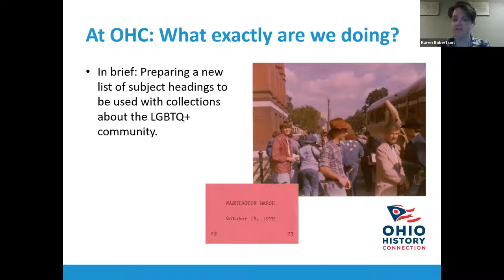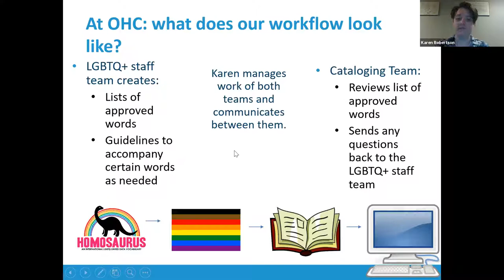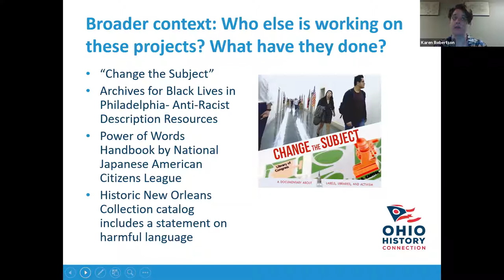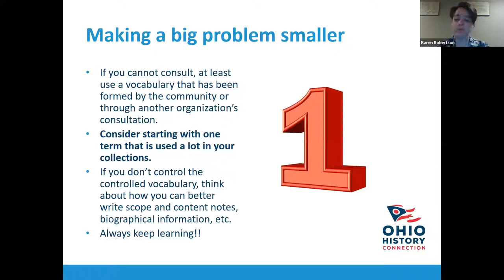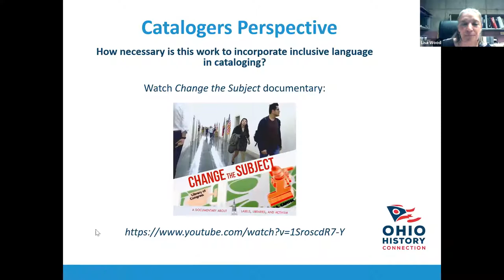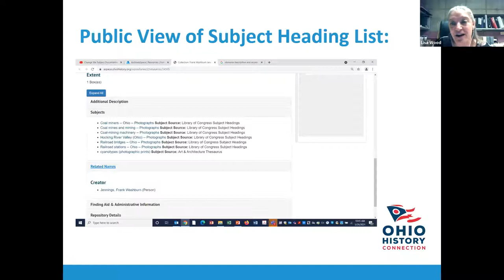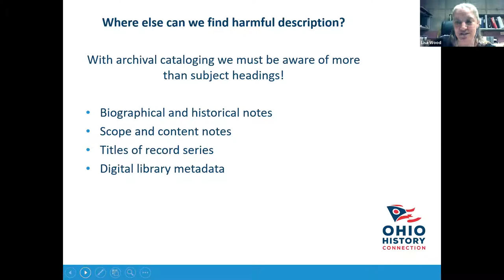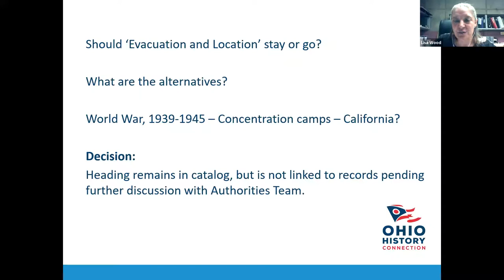SOA 2021 Annual Meeting: Who Controls the Vocabulary?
Who Controls the Vocabulary?: Reviewing and Implementing Community Based LGBTQ+ Descriptive Terms. Karen Robertson and Lisa Wood, Ohio History Connection.

Who controls your controlled vocabularies? Recently at the Ohio History Connection, we embarked upon a project to return control of the vocabularies we use to describe our LGBTQ+ related collections to the LGBTQ+ community. Join us to learn about the many benefits of embarking upon a community description project, as well as the practical tools and considerations for setting up your plan. While our project is specific to the LGBTQ+ community, this session will offer tools that can help anyone working on adjusting their cataloging language.

For more see the Society of Ohio Archivists 2021 Annual Meeting